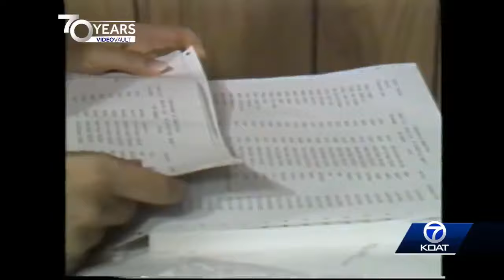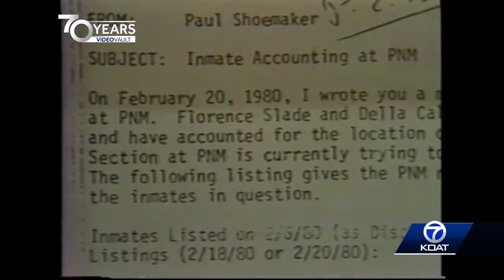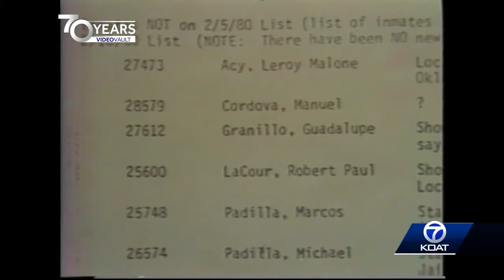KOAT Video Vault: Aftermath of the 1980 New Mexico State Prison Riot